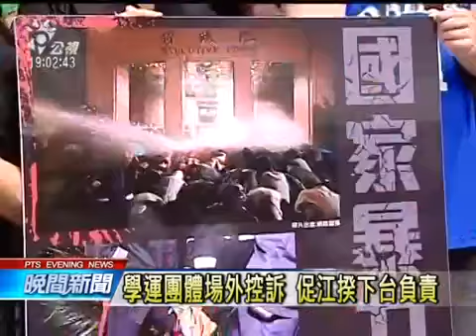學運流血衝突 江揆被控殺人罪出庭20140730 公視晚間